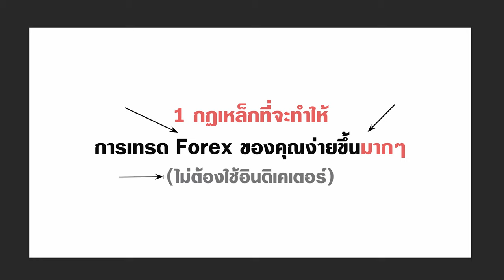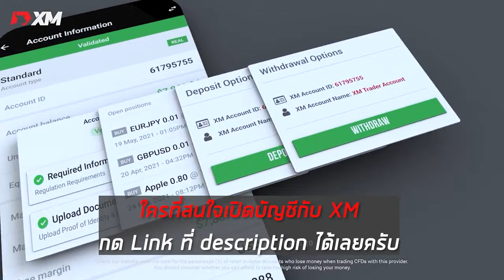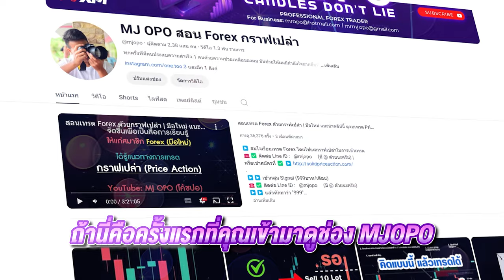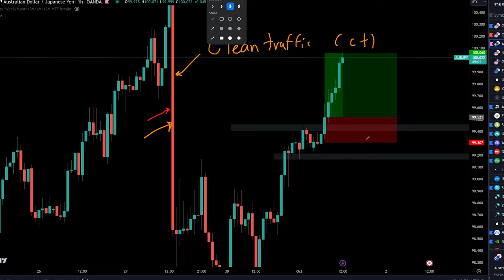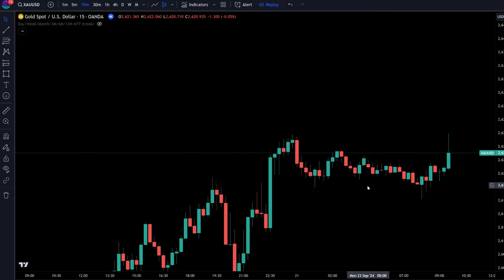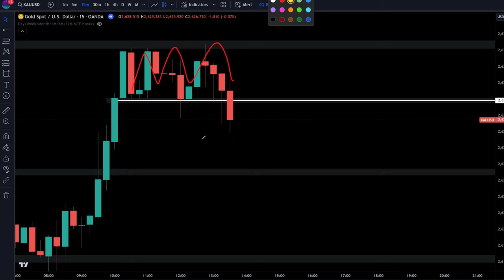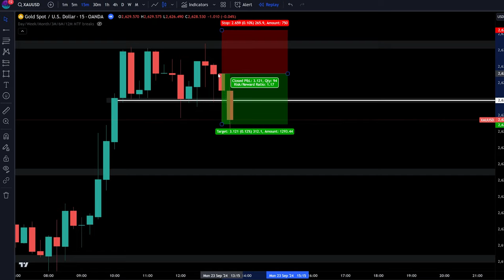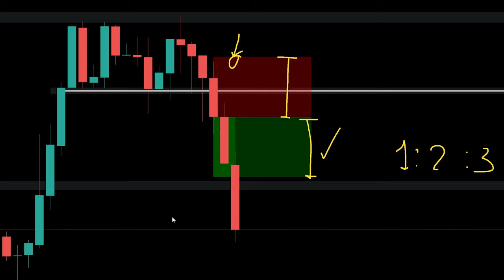เคารพแค่ 1 ข้อ รู้จักรอแค่ 1 จังหวะ | กำไรมาแน่